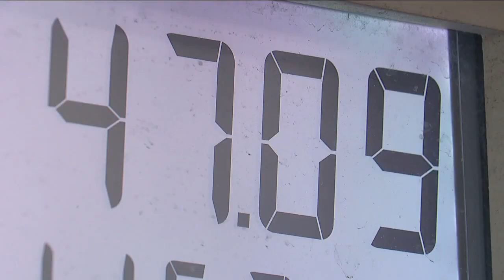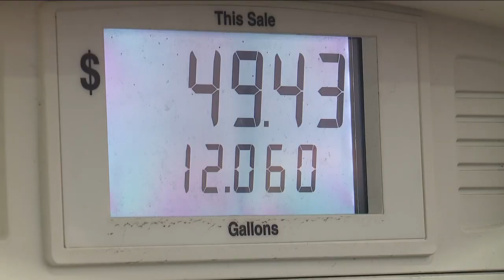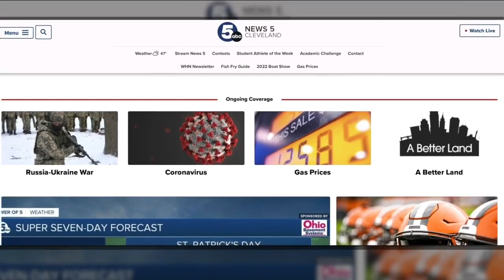AAA says it's unclear when gas prices will begin to trend down